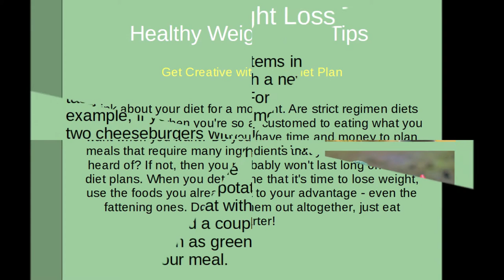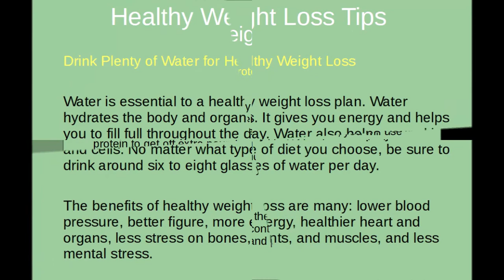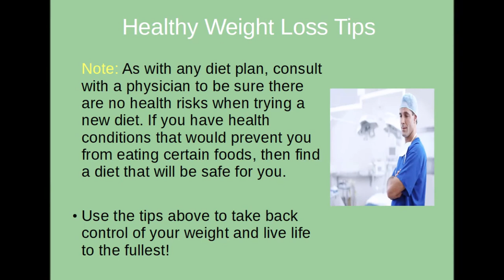Healthy Weight Loss Tips for Lifelong Success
Use these quick, healthy weight loss tips to take back control of your weight.  Learn how creative meal planning, water, and protein can help you win the battle with obesity...

And